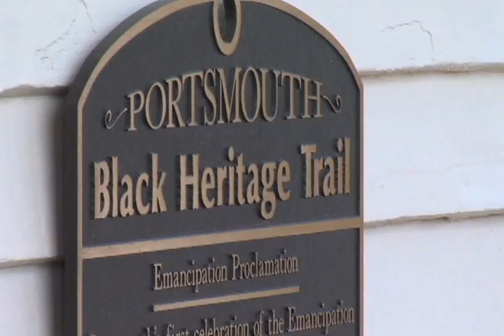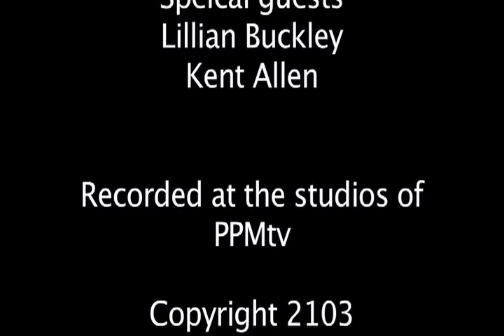'Round About Blues Time - Lillian Buckley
With host, TJ Wheeler, various guests share their enjoyment of great music.